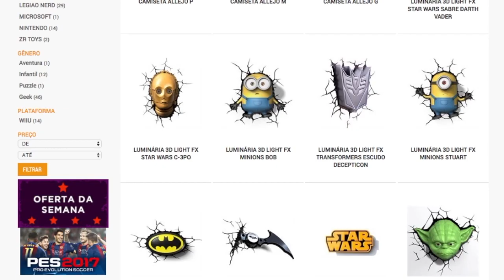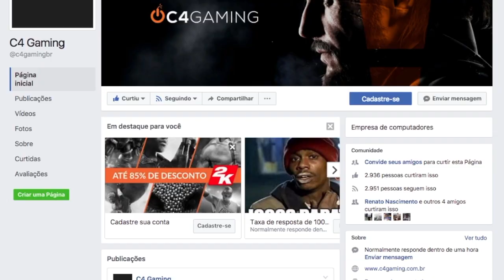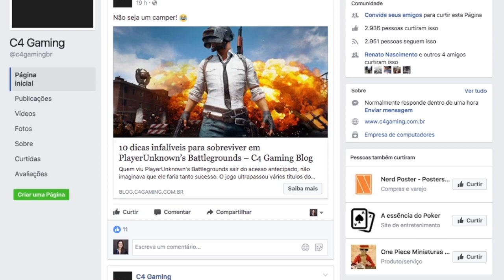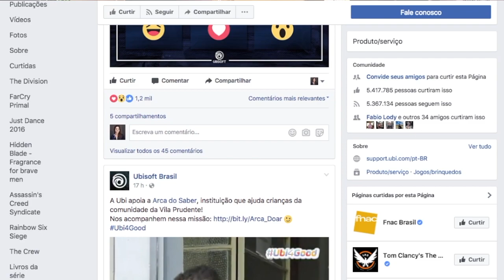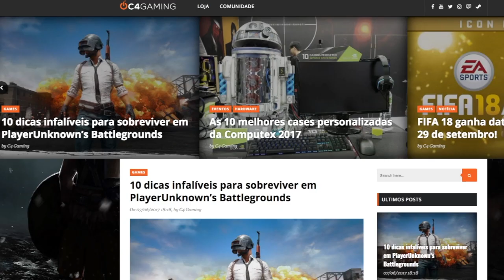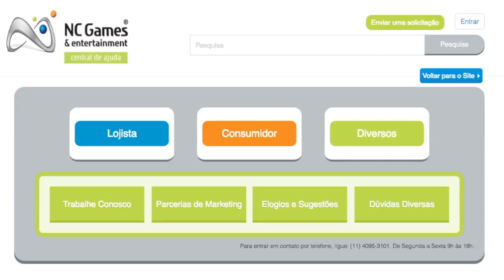Diversão sem fronteiras: o mercado online de games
Nesta edição do Repórter E-Commerce Brasil, você entenderá sobre o crescimento do mercado de games no varejo online, as dificuldades do setor, modelos de atendimento personalizado e a produção de conteúdo que interage e fideliza uma clientela exigente e muito fiel.